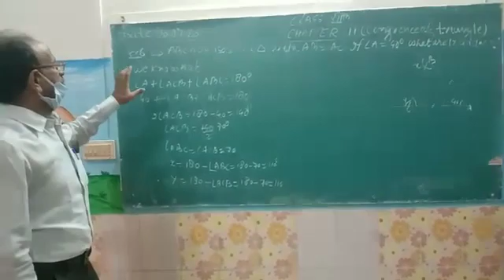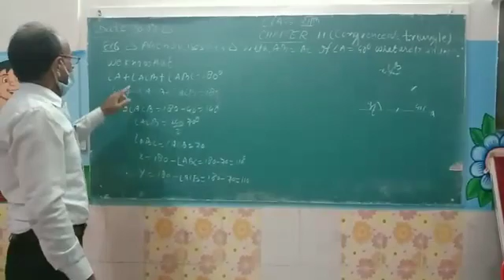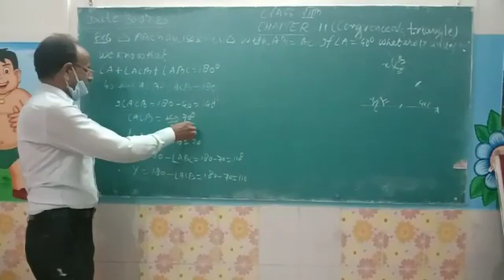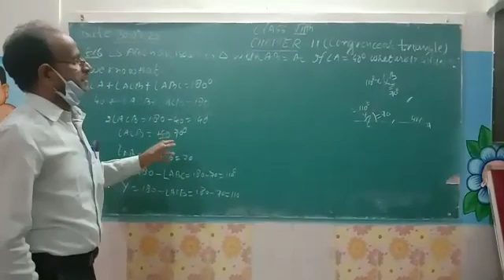Class-7 Chapter-11 Confrence of triangle in maths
Video from Mother Haleema
class-7matheschapter-11confrenceoftrianglein